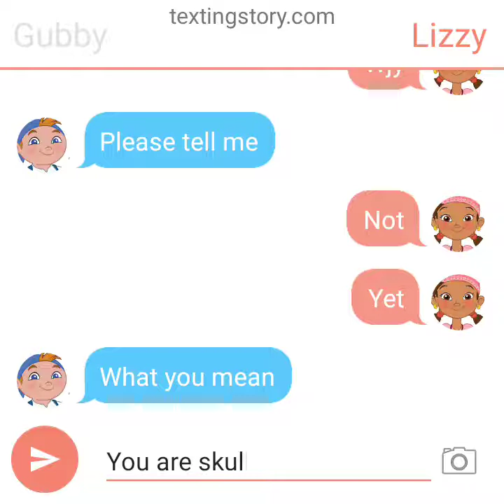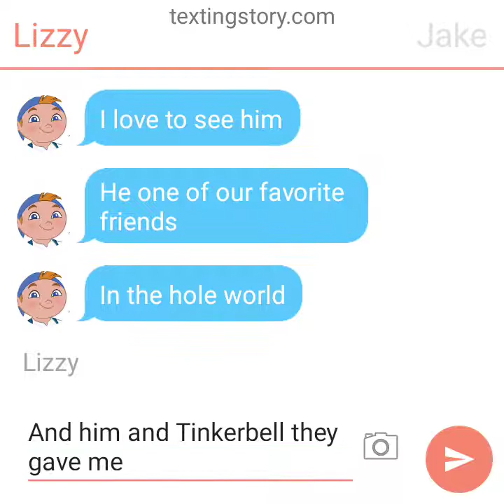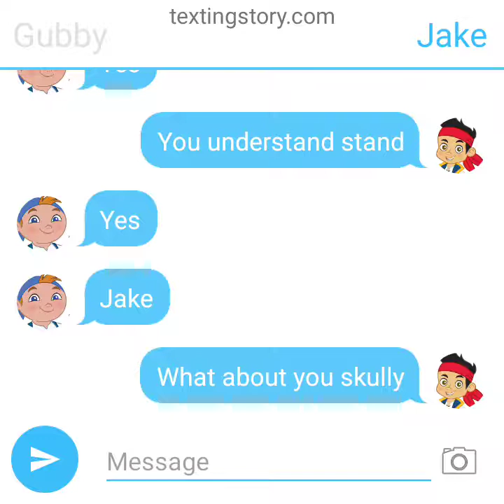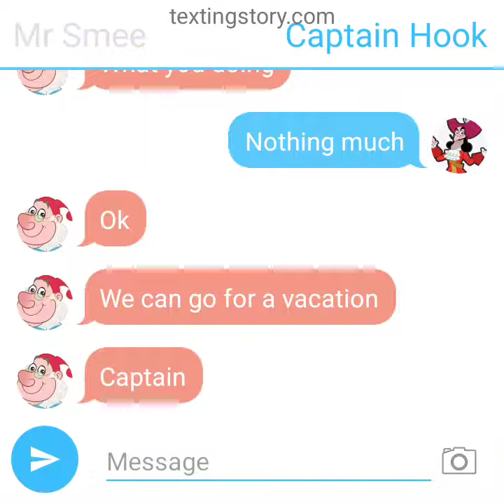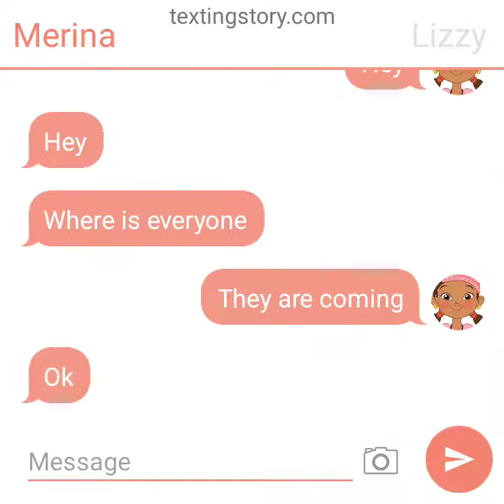jake and lizzy love story 4